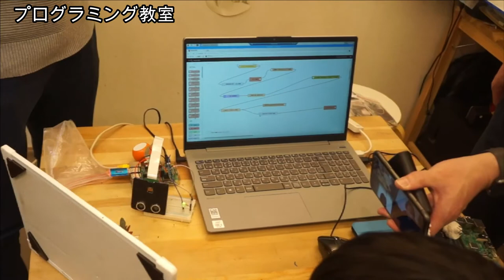Raspberry Pi ＋ Node-RED で AIを触ってみる企画です【GIGA放課後】